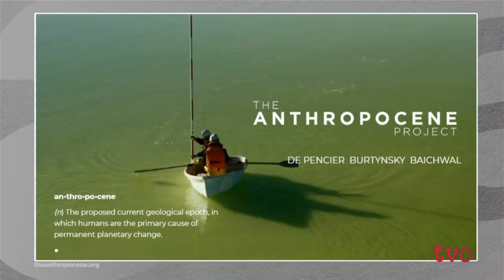Documenting Our Man-made Epoch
Photographer Edward Burtynsky, filmmaker Jennifer Baichwal, and director of photography Nicholas De Pencier join Steve Paikin to discuss "Anthropocene: The Human Epoch." The multifaceted project explores humankind's tremendous effect on planet Earth.